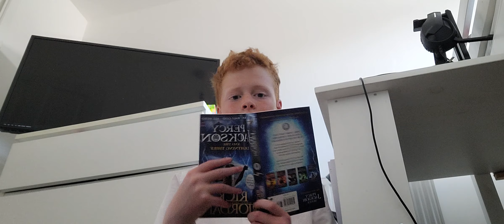percy Jackson part 2